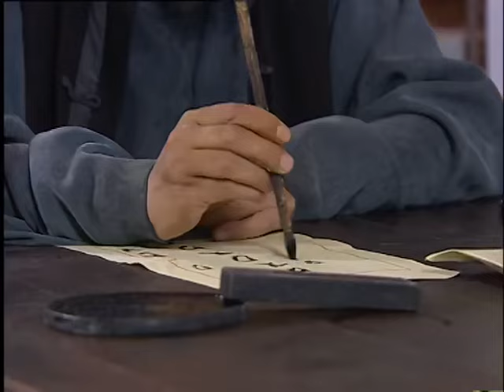【精選電視劇】第壹後母 第27集：殷桃演繹後母傳奇，撫養五個不同血緣關系的孩子長大成人